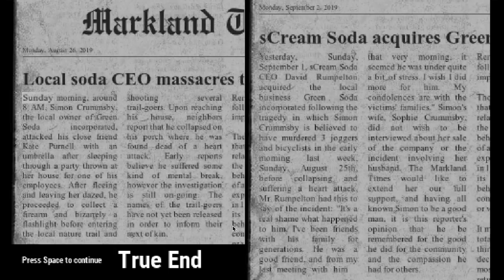Soda turns people to ZOMBIES!!!??? | One Way Ticket #2